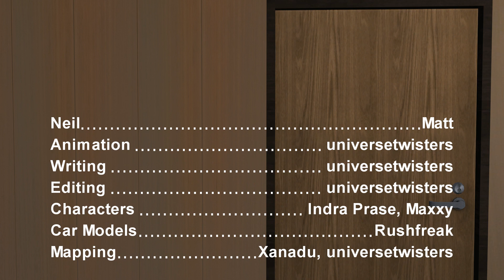Trust the Crust - Therapy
Neil has to deliver a pizza to a therapist. Can he squeeze off some personal issues to her during a simple transaction?

An installment in a series animated in SFM/Source Filmmaker with motion capture based on stuff I see delivering pizzas and other things delivery folks have to deal with.